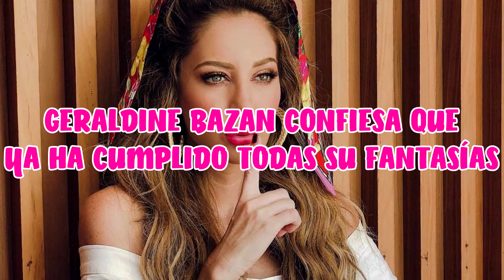GERALDINE BAZAN CONFIESA QUE YA HA CUMPLIDO TODAS SU FANTASÍAS